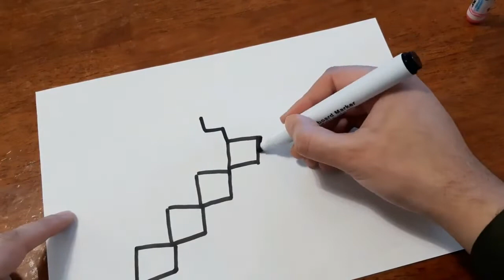How to draw Minecraft step by step YouTube video /satisfying Asmr YouTube video